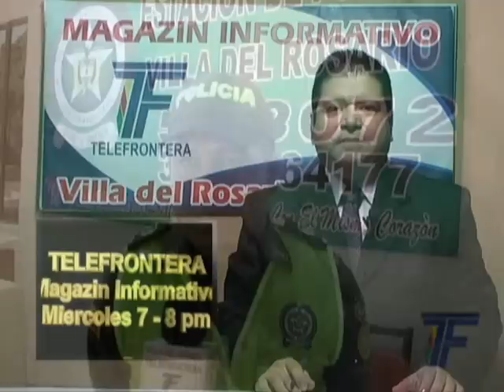Policía de Villa del Rosario realizó segundo domingo cultural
Telefrontera. Policía de Villa del Rosario realiza segundo domingo cultural